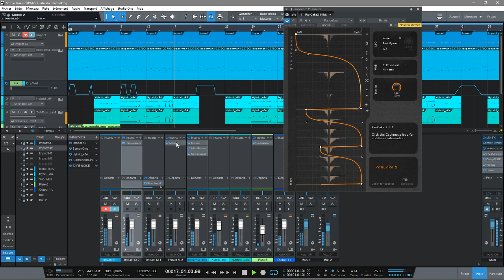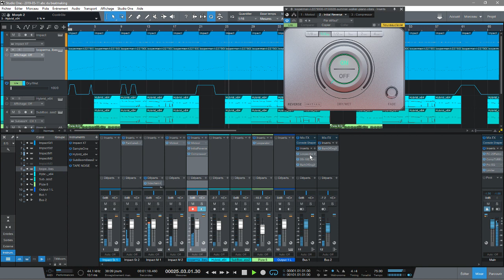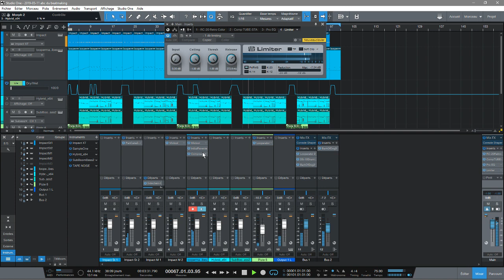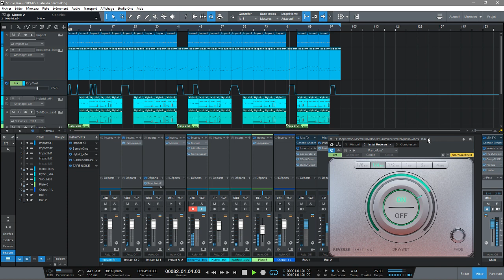CLASSIC PIANO LOFI HIP-HOP STUDIO ONE PRO4 INSTRUMENTAL